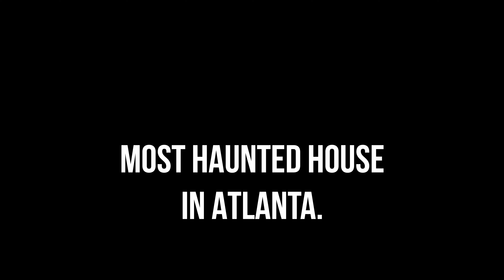My scary Encounter At The Worlds Most Haunted House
I decided to go to aa haunted house for halloween with my friends. this is probably my last time ever going to a haunted house.